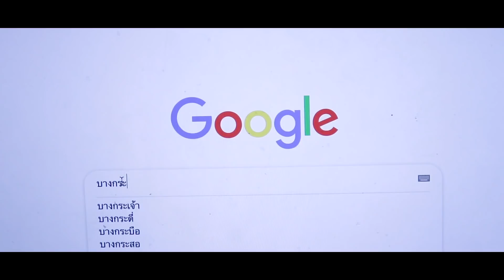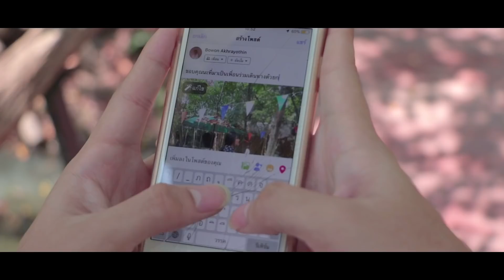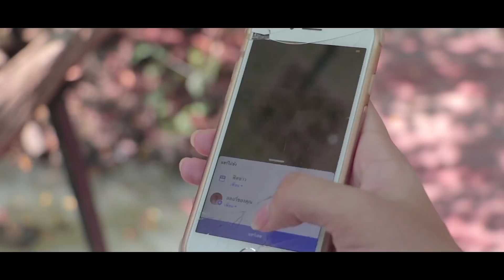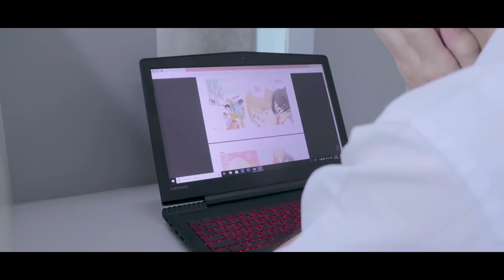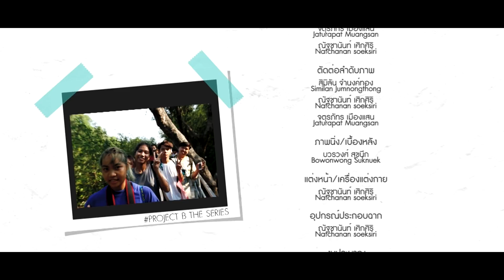BUMP17 - หนังสั้นเรื่อง 'Backpack' ผลงานของนักศึกษามหาวิทยาลัยกรุงเทพ